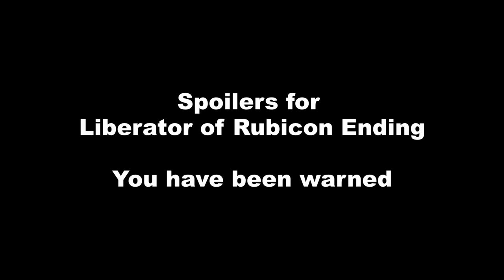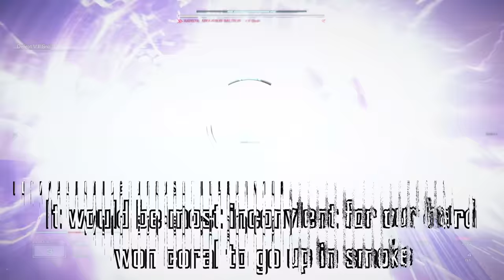Armored Core 6 made me feel things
This game is my brainworm right now